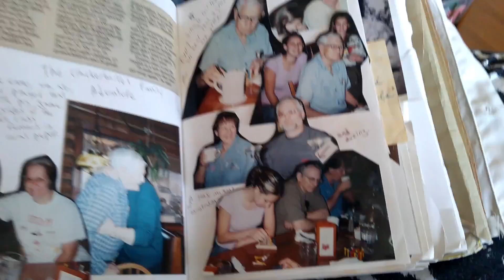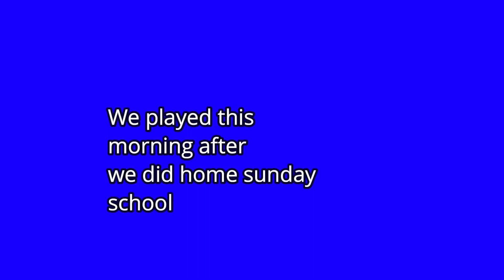Remembering my favorite uncle- RUNNING A MILE A DAY FOR 30 DAYS-Day 3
Thank YOU, wonderful friend reading this. I appreciate you. I warn you, if you read this first, I get emotional. So if you don't like tears, you are warned.

Here's that video where Cody Wanner surprised Kamga with gear-

Oh Kamga, I forgot to publically thank you for this gesture! What a lovely thing to do. We'll figure this stuff out with American amazon stuff not delivering to Sweden. Oh, technical difficulties!

Here's Johnny James channel- this guy is so interesting and unique and makes such beautiful videos.